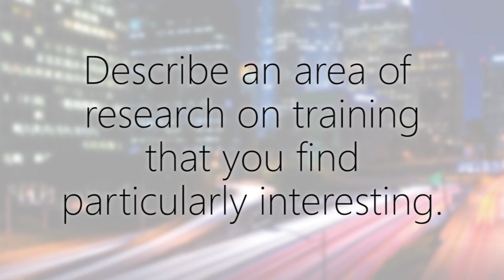Psychology and Work - Interview with Dr. Kurt Kraiger on Training